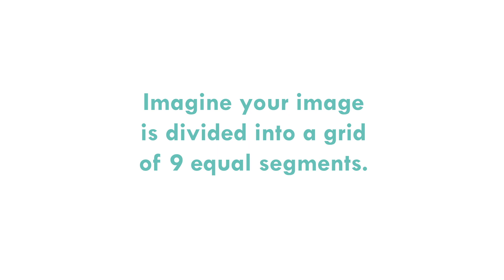Proč milujeme hotely LUX* - Photo Fanatics studio